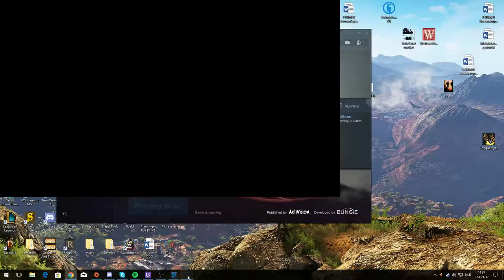Destiny 2 [Hunter] #2